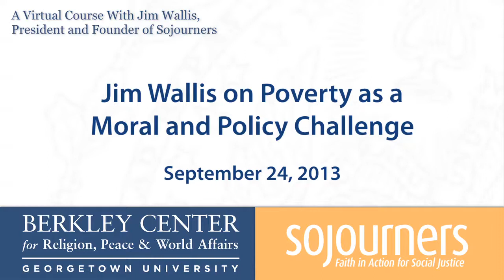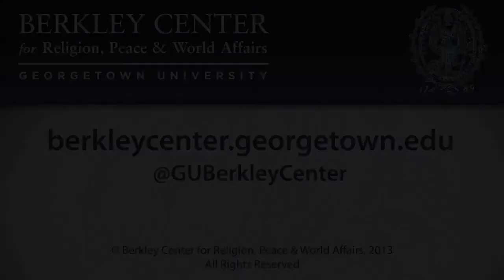Jim Wallis on Poverty as a Moral and Policy Challenge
This video is part of the course that Jim Wallis, Executive Director of Sojourners, teaches at Georgetown University on Faith, Ethics, and Public Life.

September 24, 2013 | Poverty in the United States  is growing...again.  How do work, education, and family change poverty? How do we deal with the growing inequality in the U.S.? And how can we find innovative ways of providing jobs and ensuring fairness that can provide family economic success here at home? What about global poverty? Are we making progress in ending extreme poverty?  How do the systemic and structural gender disparities of our world make women and children so vulnerable to poverty?

Reverend Jim Wallis is a bestselling author, public theologian, and commentator on religion and public life, faith, and politics. Wallis is the president and founder of Sojourners, a progressive Christian grassroots movement that advocates spirituality and social change in America. He is editor-in-chief of Sojourners magazine and a prolific author. His latest book is On God's Side: What Religion Forgets and Politics Hasn't Learned about Serving the Common Good (2013). Other publications include Rediscovering Values: On Wall Street, Main Street, and Your Street — A Moral Compass for the New Economy (2010) and The Great Awakening: Reviving Faith and Politics in a Post-Religious Right America (2008). Since 2010 Wallis has served as a research fellow and visiting professor in the Berkley Center for Religion, Peace, and World Affairs.